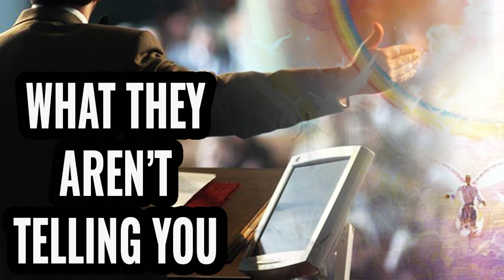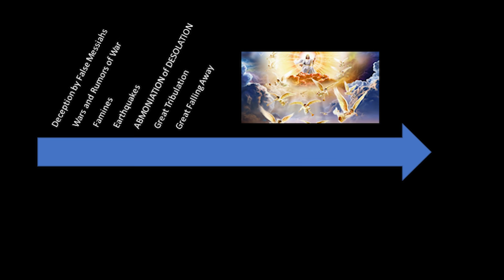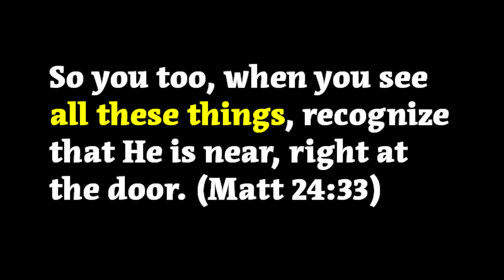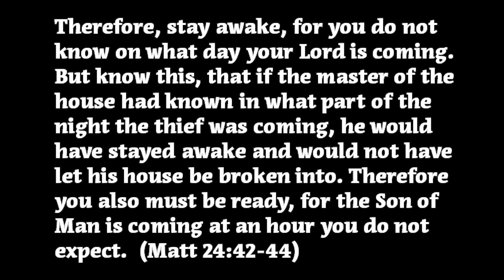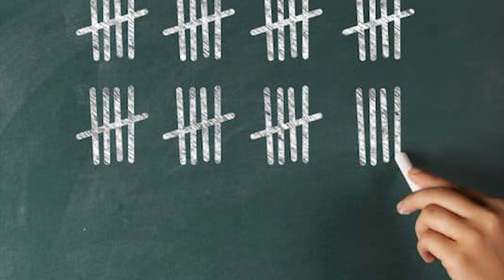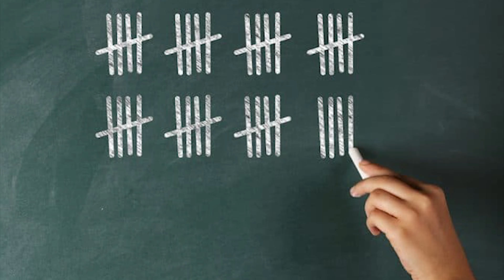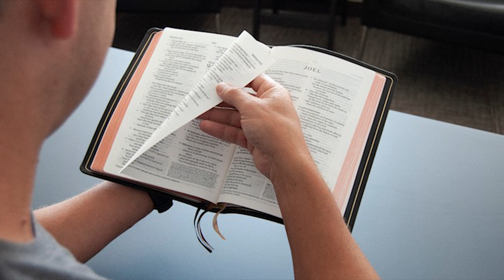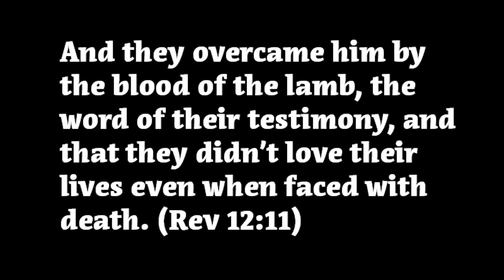Churches Aren't Telling You What's MOST IMPORTANT About End Times - But Jesus Is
What your Church isn't telling you about End Times is the most important aspect - what you should do while you are living thru them. Yet, after Jesus gave us the signs of his coming, he gave us detailed instructions in the form of parables and instructions. Parables that sadly have been misunderstood by the modern church. Watch this most important Nelson Walters video to find out what those instructions are.